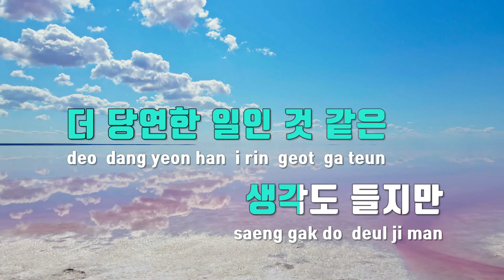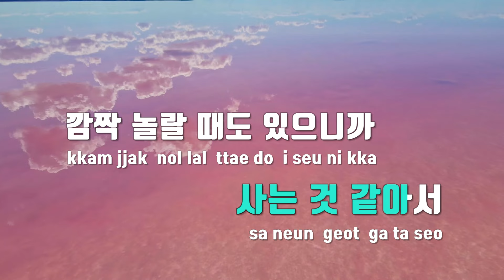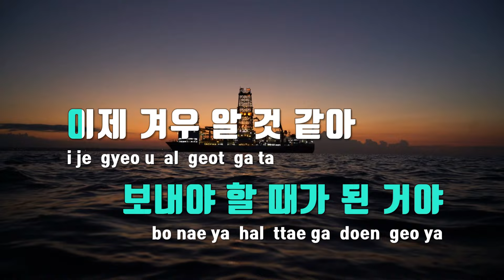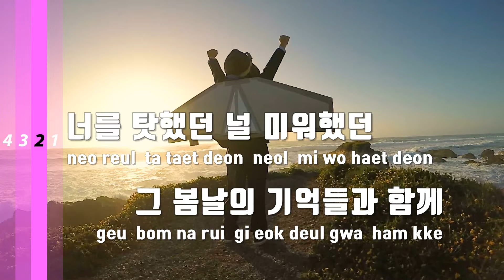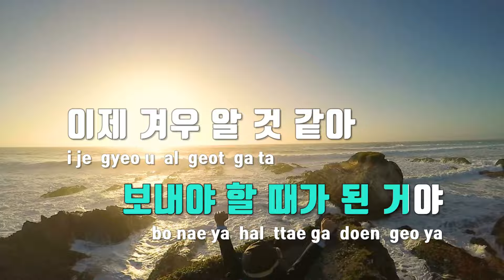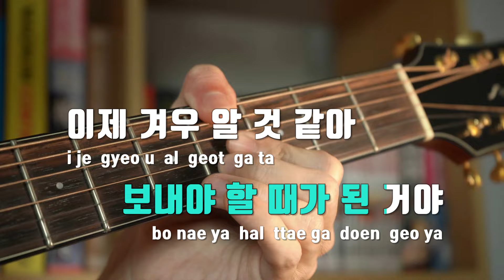[TJ노래방] 너는궁금하지않을것같지만 - 김범수 / TJ Karaoke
너는궁금하지않을것같지만  --  김범수